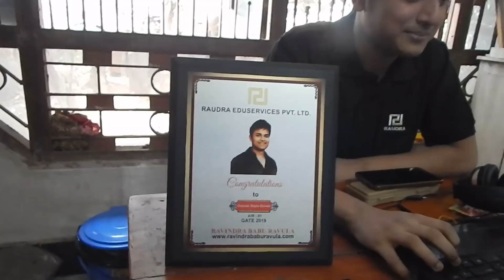How he ranked 81 in GATE | Vlog-25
hey guys  this video is all about my brother's success story,how he ranked air 81 in GATE 2019.